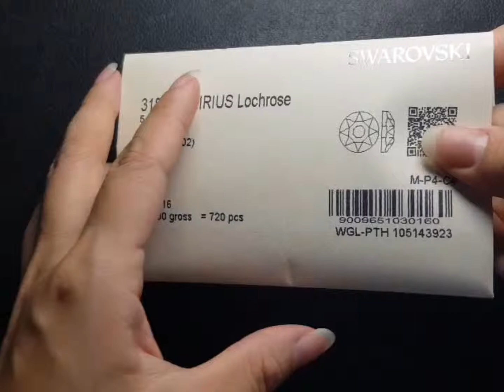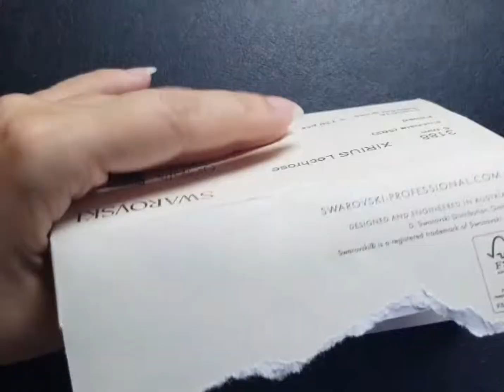Swarovski Lochrose 5mm - Fuchsia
Cutteristic menjual Swarovski Original dengan packing asli segel dari Swarovski
Semoga video ini dapat membantu dalam memahami produk, warna, ukuran dan bentuk

Masing-masing marketplace sering promo baik di cashback, free ongkir, atau yang lainnya, belanja dimana aja sama, selama di Toko Resmi Cutteristic ya.. Shine bright like a diamond!